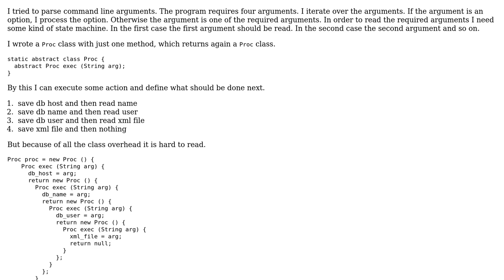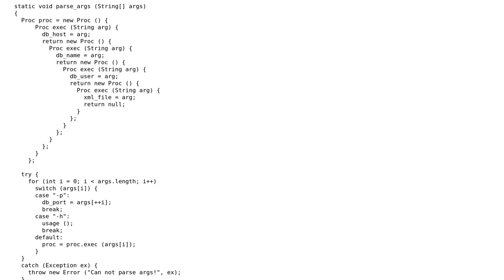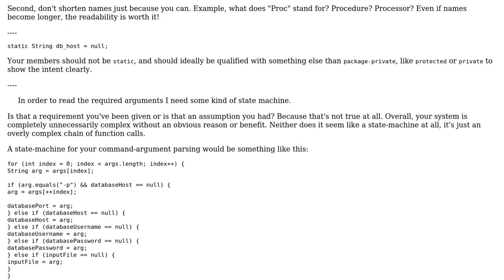Code Review: Sequence state machine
With thanks & praise to God, and with thanks to the many people who have made this project possible! You are responsible for your own actions.